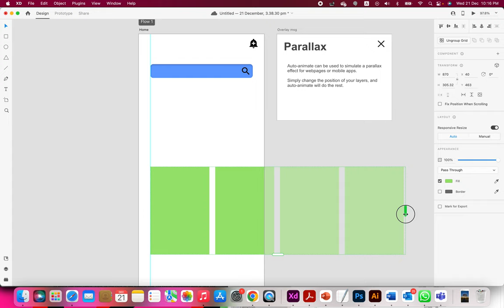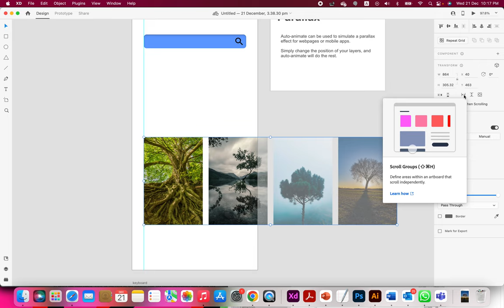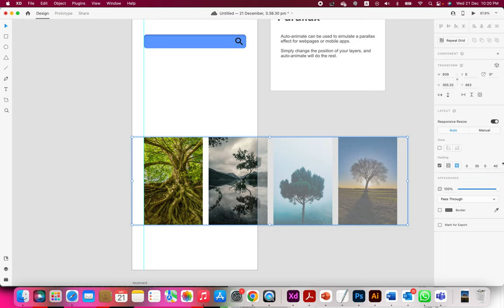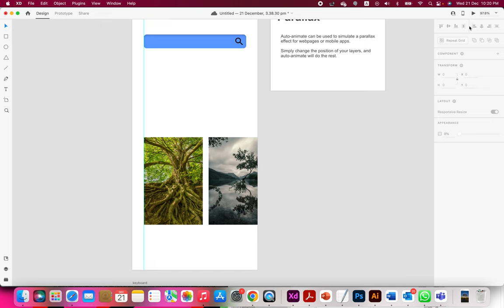Slideshow (口误说成slider) in Adobe XD